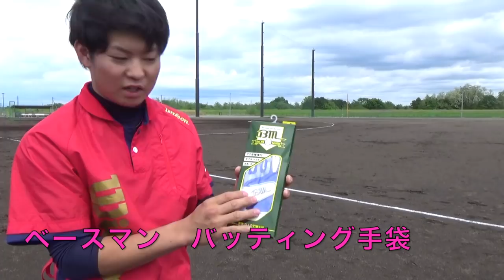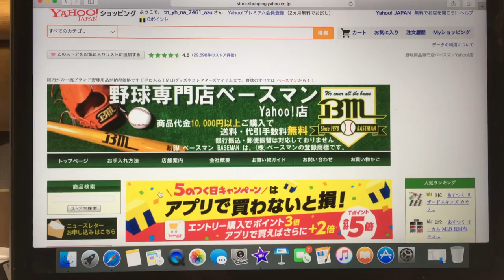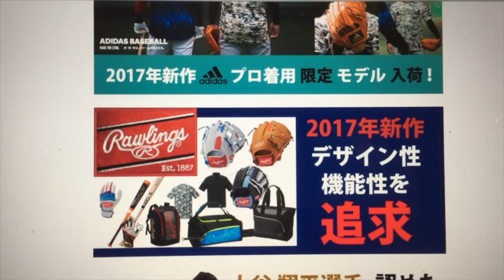【新商品！】ネットでも有名なサイト！ベースマンのバッティンググローブを紹介！【BASE MAN】【野球用品店】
ベースマンさん

こんにちは。